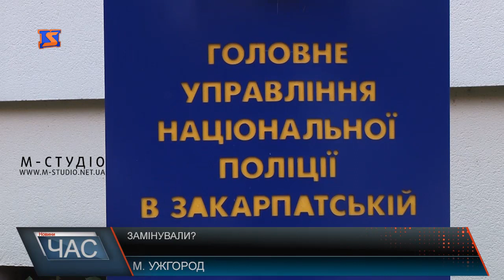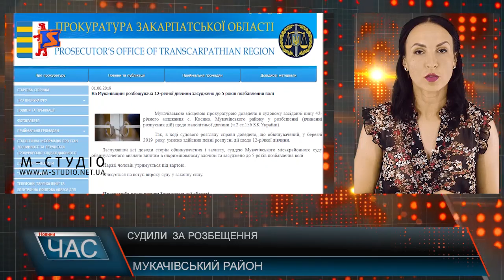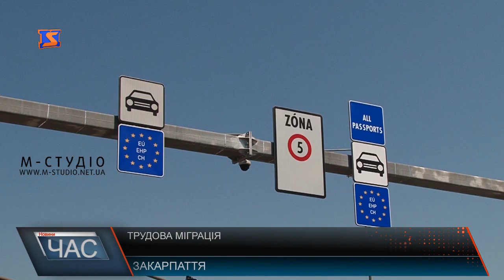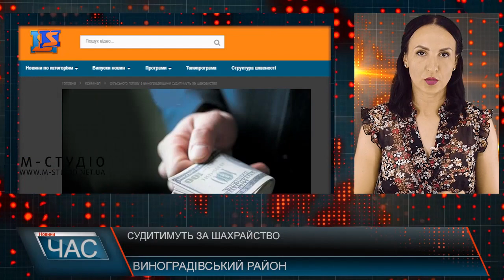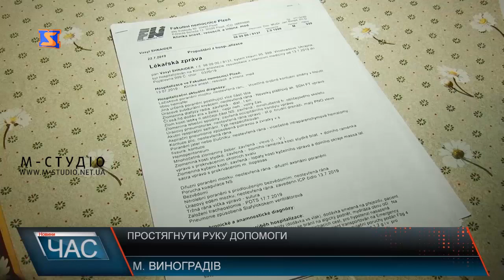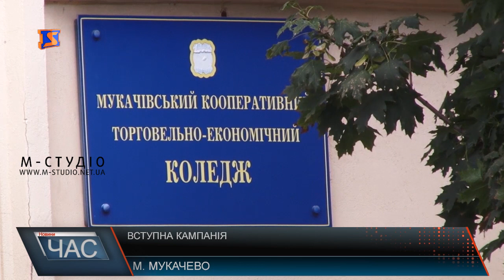Програма “ЧАС”. Hовини Закарпаття за 1 серпня 2019 року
Вбивство на АЗС. Судове рішення
Евакуація. Чергові замінування
Ціна росте. Маршрутні перевезення
Постраждав у ДТП. Потрібна допомога.